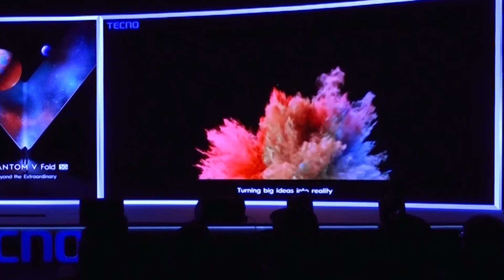Ayushman Khurana At Tecno Phantom V Fold 5g Phone Launching Ceremony At Jw Marriott Mumbai Sahar Hot